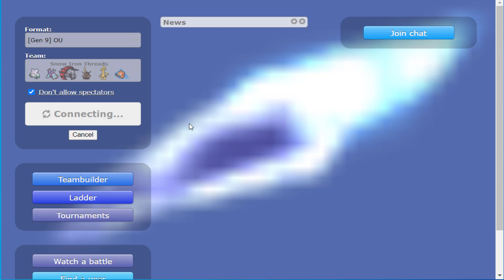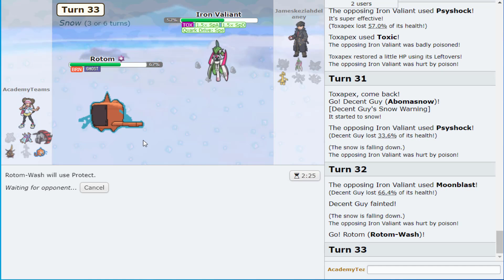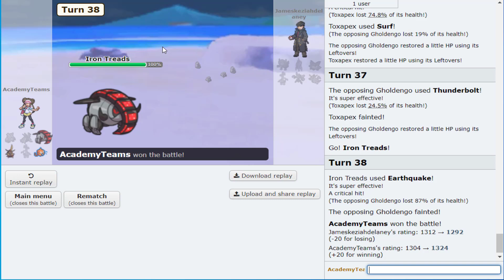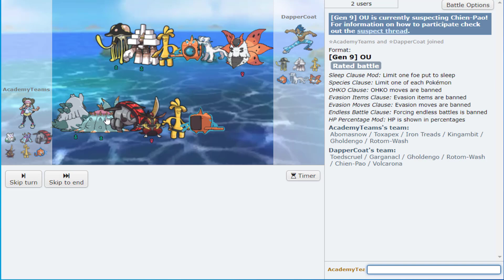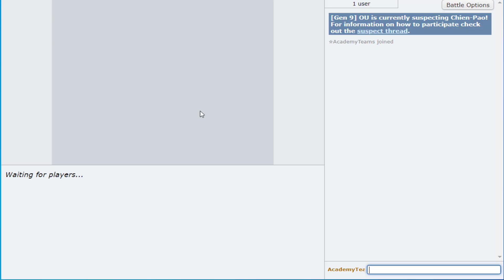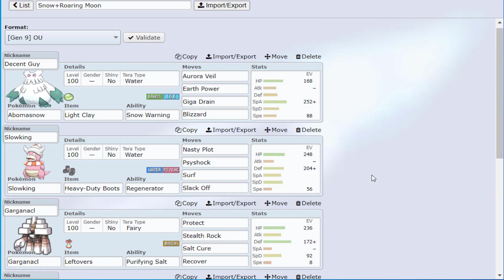So I FIXED The SNOW Team And Things Got CRAZY (Pokémon Scarlet And Pokémon Violet)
Gambit just keeps winning

The Team -